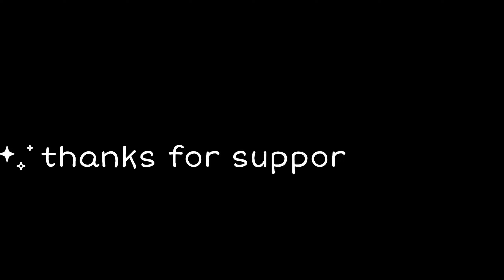Sunday ride bike crash 😱